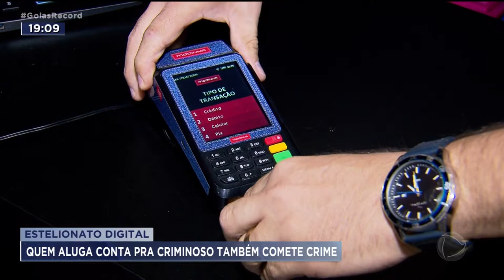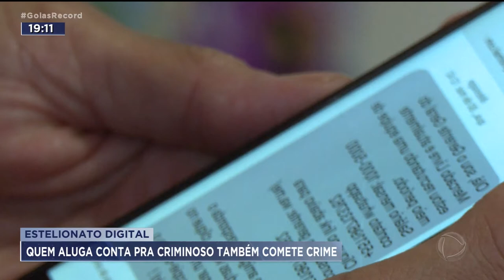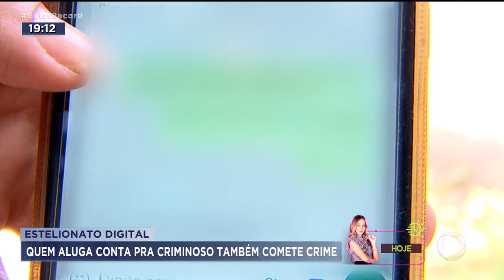ESTELIONATO DIGITAL: QUEM ALUGA CONTA PRA CRIMINOSO TAMBÉM COMETE CRIME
EMPRESTAR CONTA BANCÁRIA PRA BANDIDO É CRIME. ASSUNTO PRO CARLOS MAGNO E FERNANDA ARCANJO QUE CHEGAM AGORA COM O GOIAS RECORD.